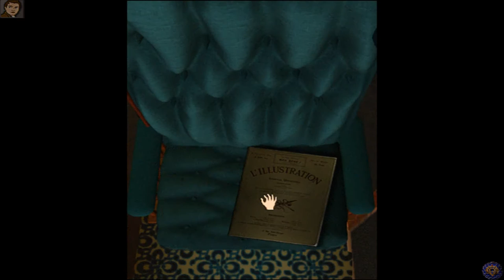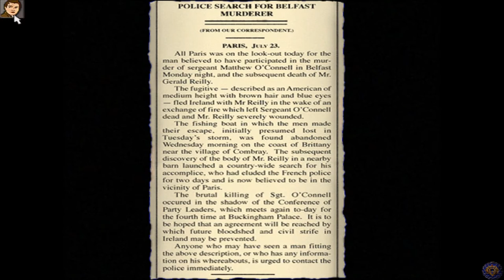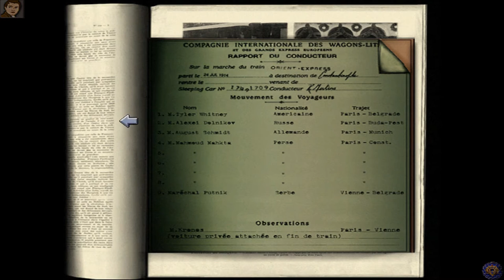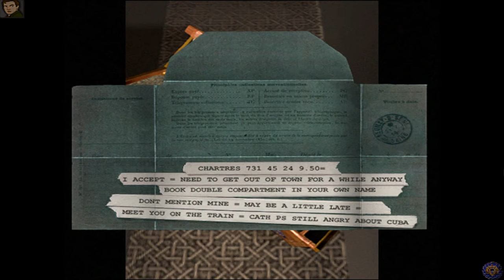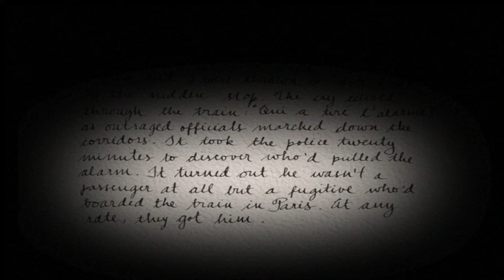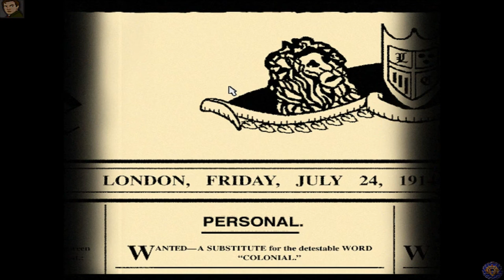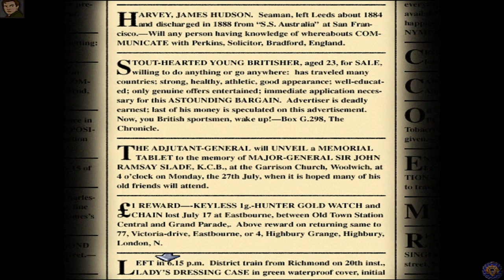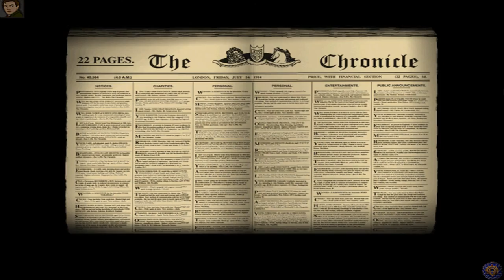Let's Play The Last Express (Blind), Part 2 of 12: Gasp! A Murder!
Our adventure begins with a bang, as we do everything about finding a dead body but reporting it to the authorities. Well, it turns out we have a reason for doing so...

The Last Express is a property of Jordan Mechner, Smoking Car Productions, Brøderbund, and Interplay Entertainment Corporation. Thank you and enjoy your stay on The Orient Express. But Monsieur, that is not your compartment!